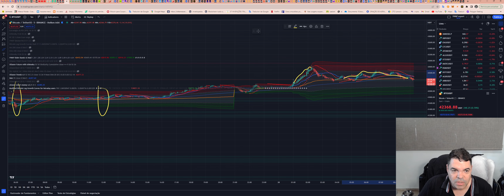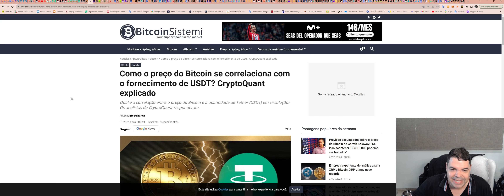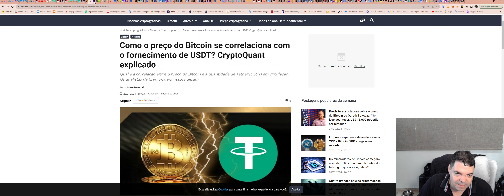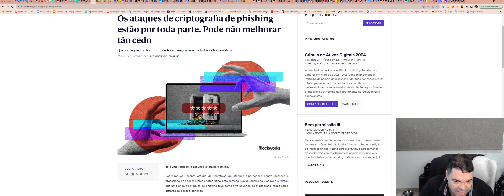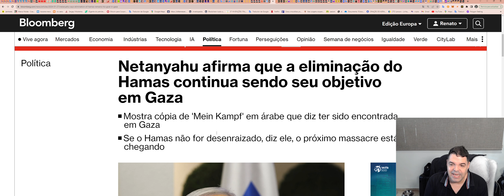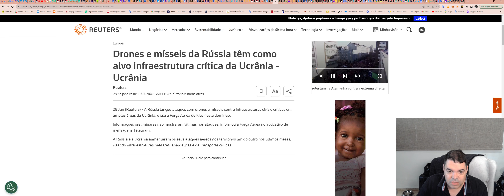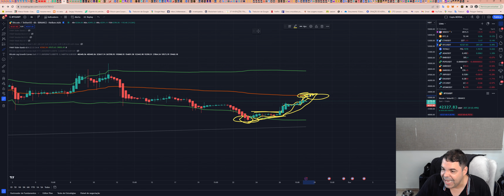Bitcoin (BTC) - Análise de hoje, 28/01/2024!